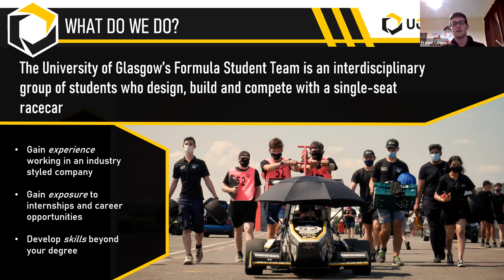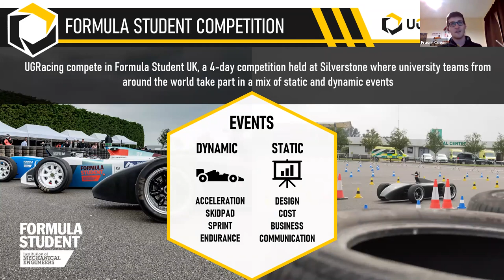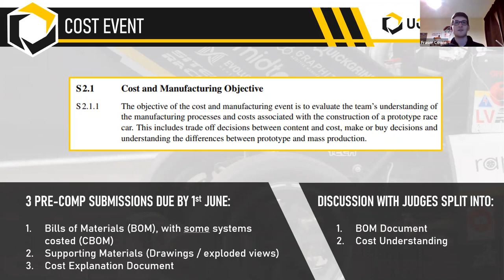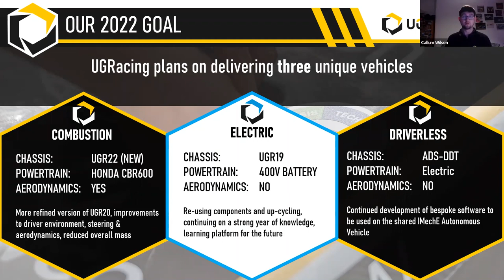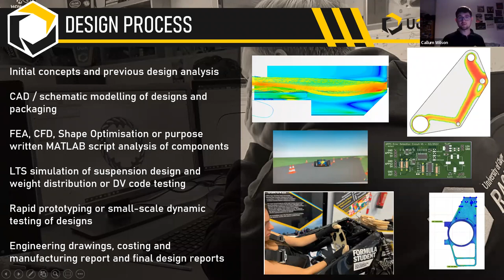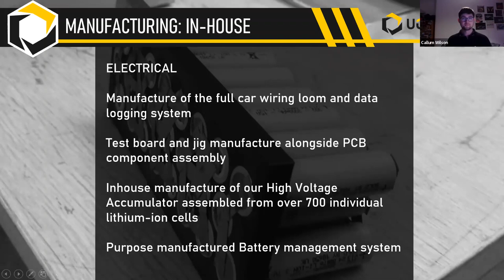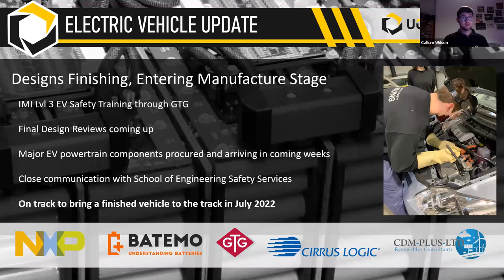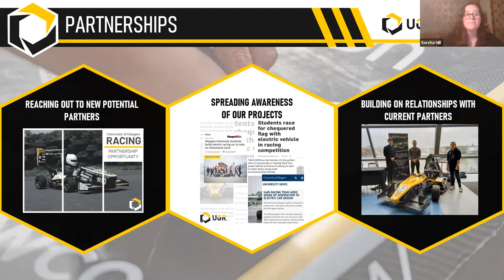Hammermen Talks: University of Glasgow Racing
February's Hammermen Talk was hosted by Fraser Cowie, Sorcha Hill and Callum Wilson from University of Glasgow's Formula Student team.

Join them for an update on their projects for 2022 including their designs for combustion and electric racecars as well as the Driverless team's entry in the AI Vehicle category at the Formula Student competition.